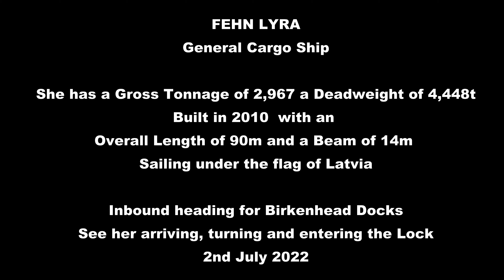Fehn Lyra - General Cargo Ship heading for Birkenhead Docks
FEHN LYRA (IMO: 9374741) is a General Cargo Ship registered and sailing under the flag of  Latvia. Her gross tonnage is 2967 and deadweight is 4448. FEHN LYRA was built in 2010. FEHN LYRA length overall (LOA) is 89.95 m, beam is 14.42 m. Her container capacity is 0 TEU. The ship is operated by FEHN SHIP MANAGEMENT.